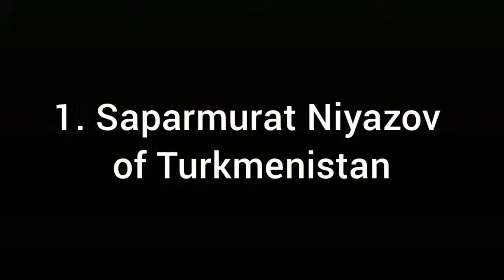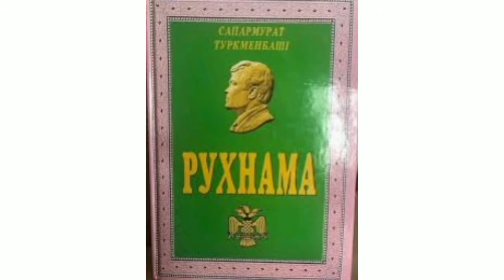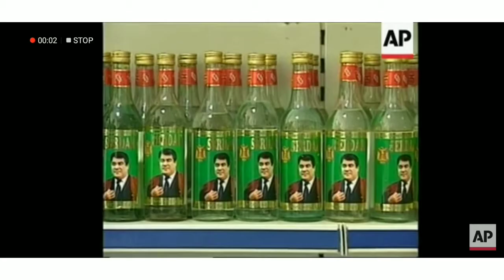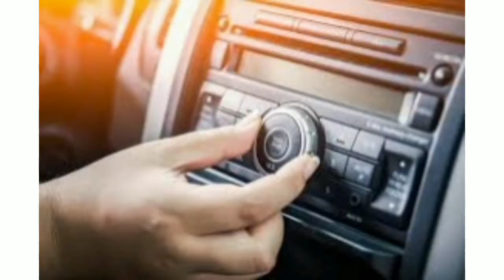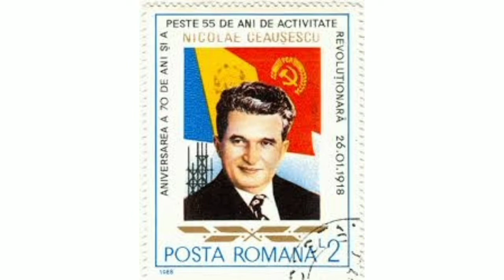World's Craziest Dictators you Never Knew.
From time immemorial, there have been crazy rulers in the world. While not dwelling on ancient times, we will restrict our documentary to just modern history

Saparmurat Niyazov
Macias Nguema
KIM Jong-IL
 Etc

These are less known dictators but thier actions during thier time in power is often jaw dropping and wonderful to say the least.
Do well to comment on who, in your opinion is the craziest of them all. Thank you and enjoy!!